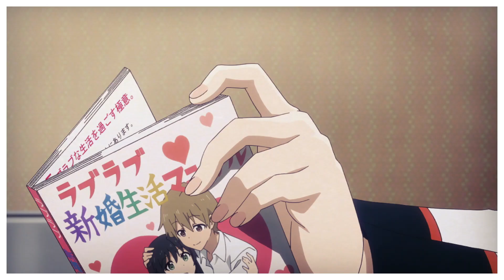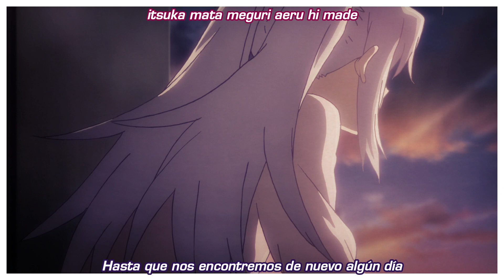Ring of Fortune AMV (Plastic Memories Opening) || sub español HD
Gran canción, con una letra muy sentimental y una voz llena de emoción.

Ring of Fortune o "Anillo de la fortuna o Rueda de la Fortuna" es el opening del anime Plastic Memories. Es interpretado por Eri Sasaki.

*Sobre el anime*
Tsukasa Mizugaki se une al Servicio Terminal #,1 donde es asociado con una hermosa Giftia llamada Isla. Es una veterana del Servicio de Terminales y es considerada la mejor en recuperaciones de Giftia, al contrario de su pequeña figura y su naturaleza tranquila. Sin embargo, el tiempo es fugaz y Tsukasa debe aceptar sus sentimientos por Isla antes de que se le acabe el tiempo.